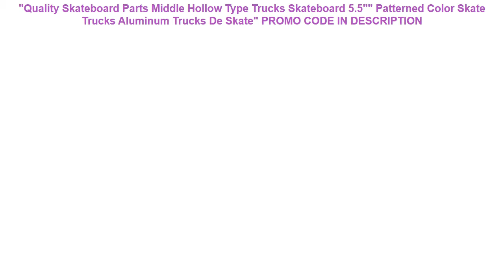Review "Quality Skateboard Parts Middle Hollow Type Trucks Skateboard 5.5"" Patterned Color Skate T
"Quality Skateboard Parts Middle Hollow Type Trucks Skateboard 5.5"" Patterned Color Skate Trucks Aluminum Trucks De Skate"